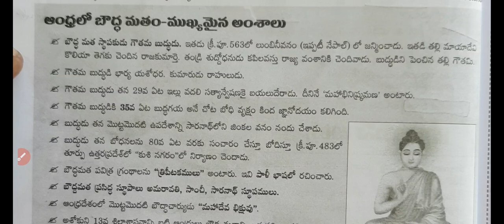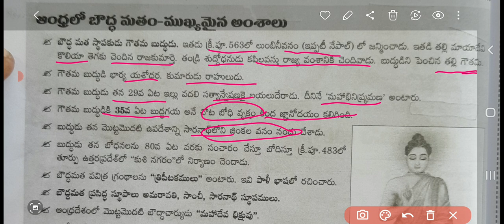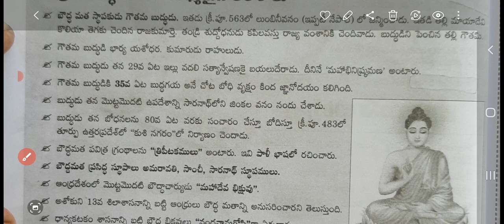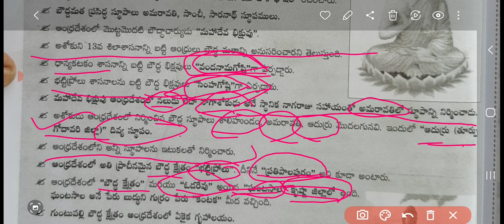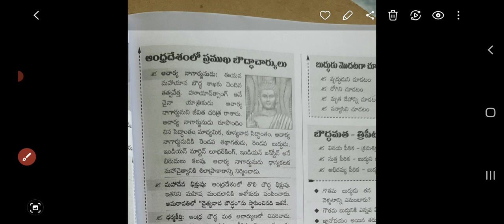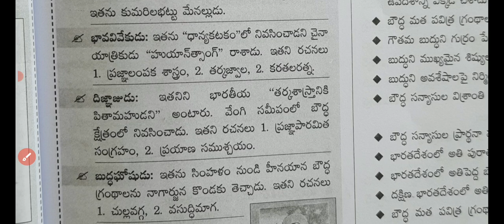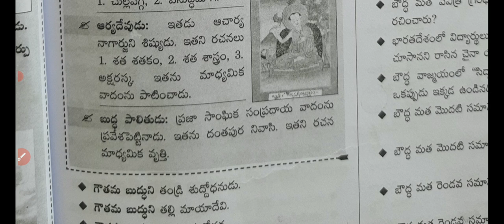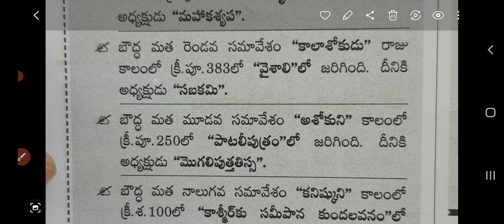ap history bits # ఆంధ్రలో బౌద్ధమత వ్యాప్తి